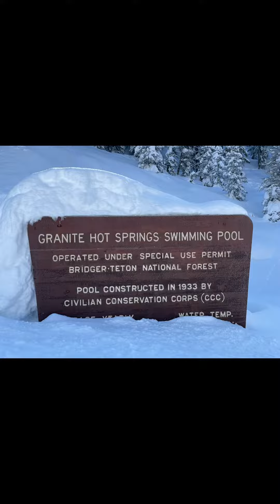Snowmobiling in Bridger-Teton National Forest, Wyoming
Soak in Granite Hot Springs